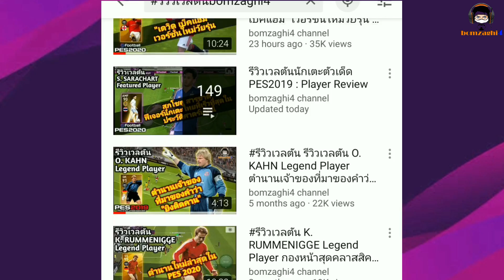รีวิวเวลตัน D. LAW Legend Player นี่มันน้องชายลุมมินิเก้ชัดๆ!! ตำนานผีรุ่นปู่ "เดนนิส ลอว์" PES 2020